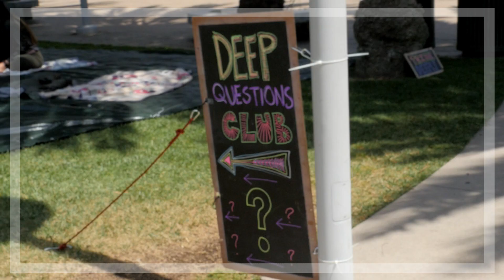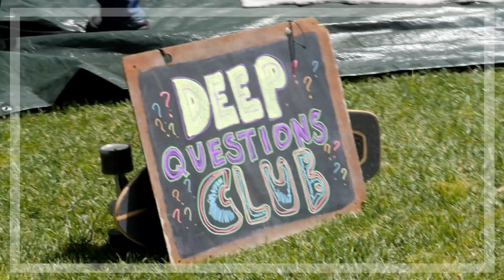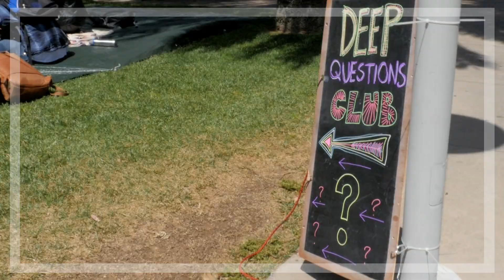What is the Deep Questions Club?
William @ Ready. Set. Question. shows a day in the life of the Santa Monica College DEEP QUESTIONS CLUB that he co-directs with Jane Pantig through Ratio Christi.

The group meets Wednesdays from 11:30am - 1:30pm to dive deep into the big topics of life.  We share logic, reason, evidence, philosophy, theology, and empirical data to discover if we truly know why we believe what we believe.

for the amazing music!